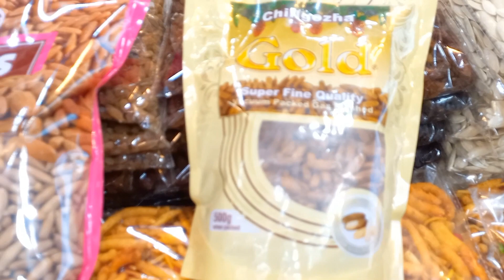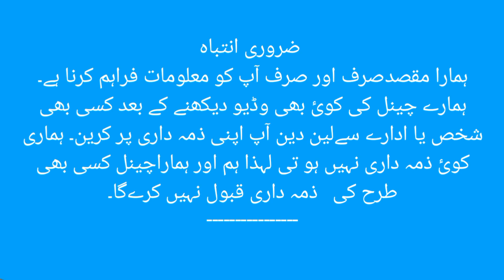Dry Fruits Whole sale Price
Dry Fruits shop # G-8, Dildar shoping centre, predy street saddar karachi contact # 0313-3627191.